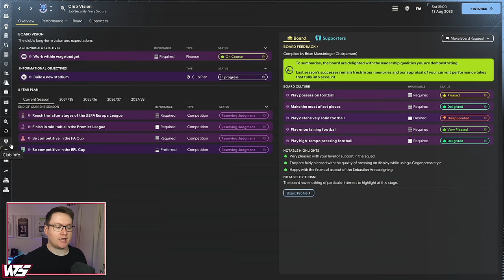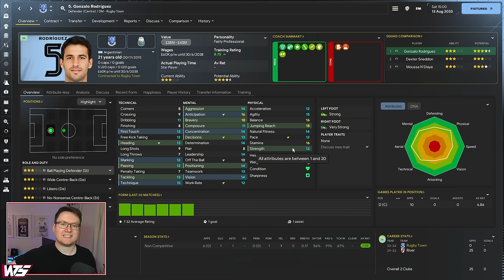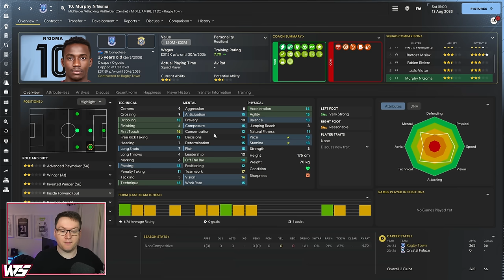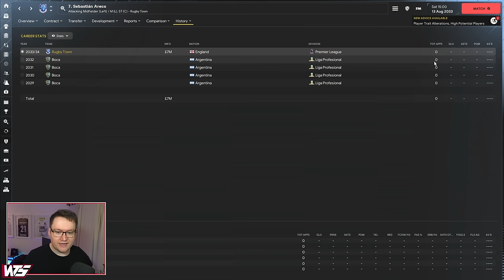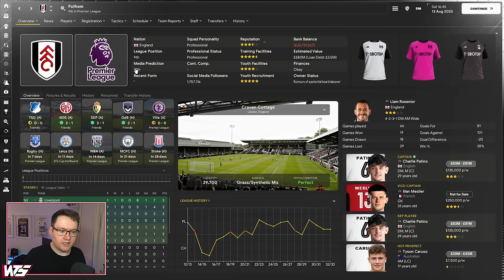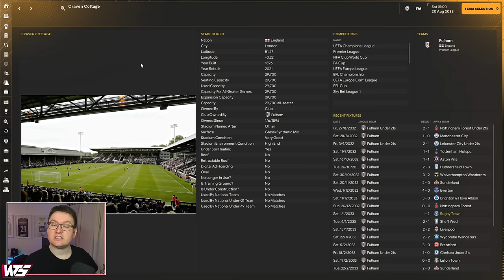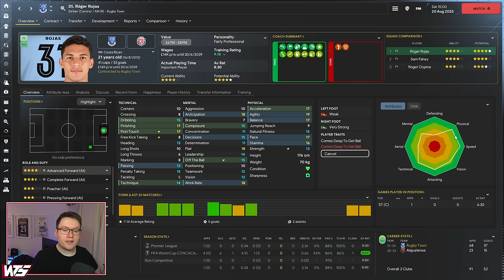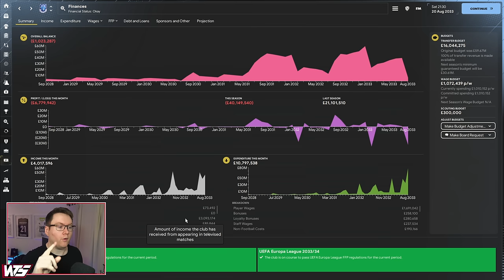INJURY CRISIS TO START THE SEASON - Park To Prem FM24 | Episode 81 | Football Manager